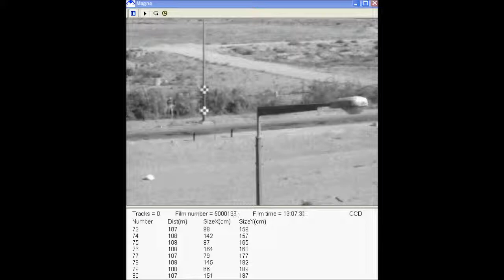Magna System - Natural Environment Filtration